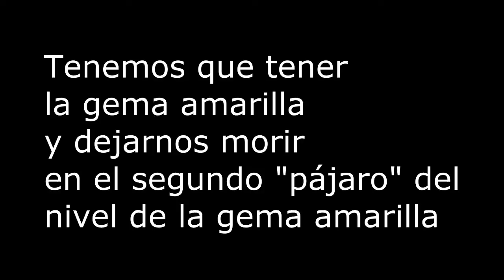Niveles secretos en Crash bandicoot 3 - parte 19 "Hot Coco y Eggipus Rex"